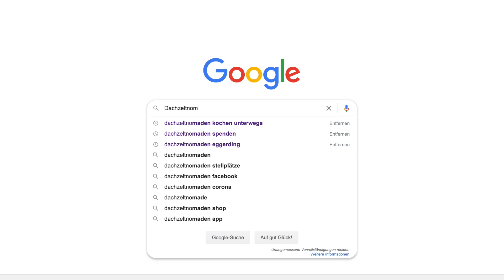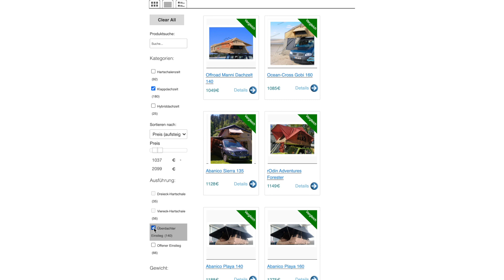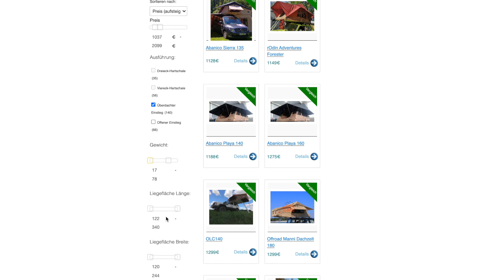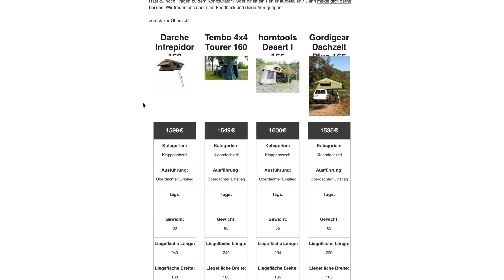Mit dem DACHZELT KONFIGURATOR zum Traum-Dachzelt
Welches Dachzelt ist für mich das Richtige für mich? 🤔

Groß, klein, hoch, schnell, mehr Komfort oder doch lieber viel Platz? 🤩 ⛺

Das Angebot an Dachzelten ist riesig! Bei 297 Dachzelten auf dem Markt ist für jeden Geschmack etwas dabei und jeder kann das passende Dachzelt für sich finden. 😍👍

Probier es aus! Mit dem DACHZELT KONFIGURATOR!

In diesem Video zeigen wir euch wie der Konfigurator funktioniert und wie schnell ihr eurer perfektes Dachzelt finden könnt.

Komm mit auf das nächste DACHZELT EVENT in deiner Nähe!

Du willst keine NEUIGKEITEN rund um Dachzelte mehr verpassen? Hier bekommst du immer alle NEWS als Erster

Mehr von Thilo:
VOGEL ADVENTURE - Vollzeit Leben im Dachzelt